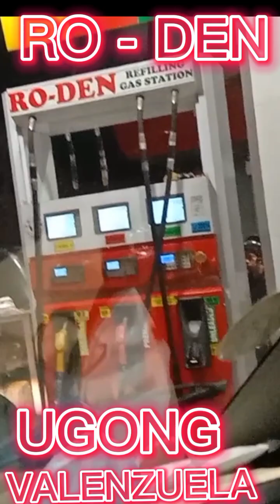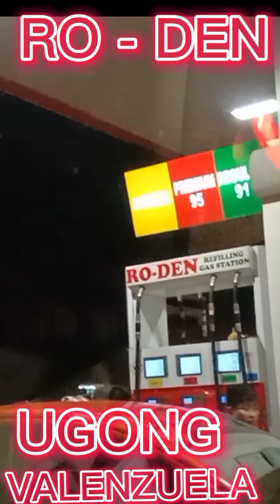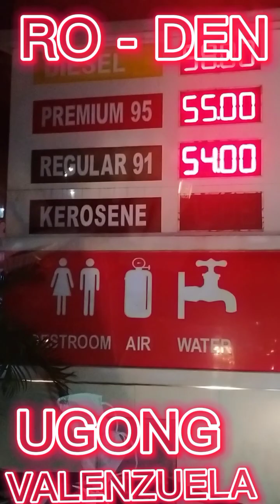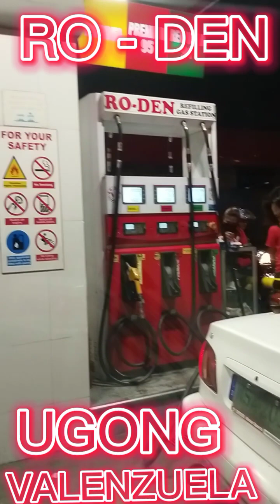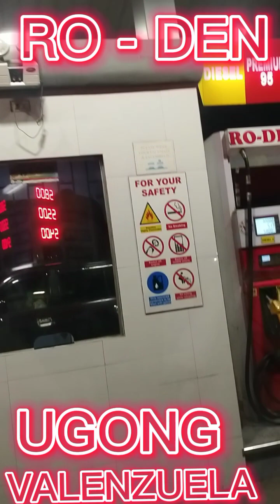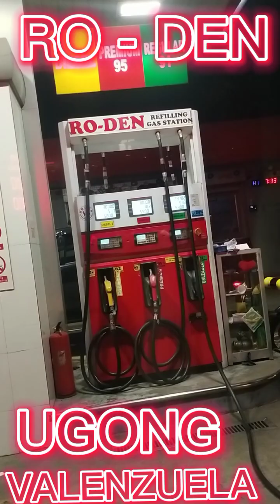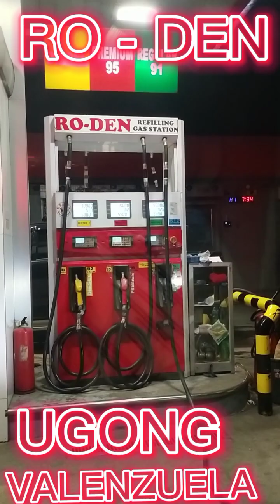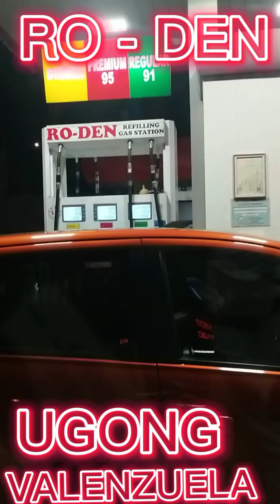Mura at OK ang Gas sa Ro-Den Gas Station